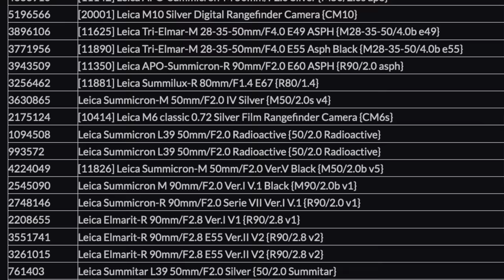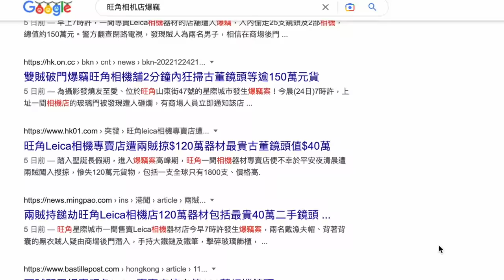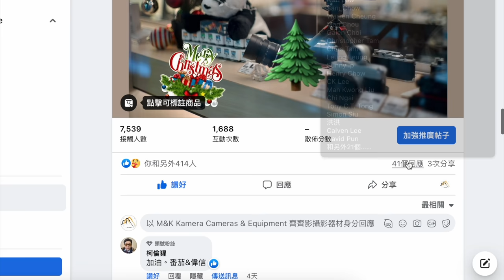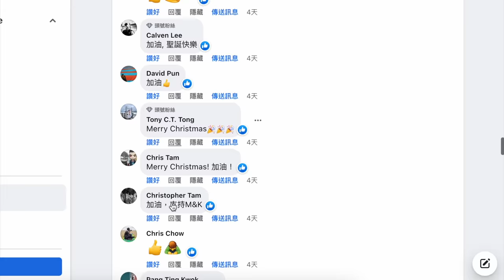旺角Leica相機店爆竊事件自說 多謝大家支持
在2022年12月24日早上約七時三十分，本公司位於旺角星際城市的店鋪被賊人破門入內爆竊，一批鏡頭和相機被盜去。以下是經點算後被盜的貨品列表。如各位發現市面上有人向你出售帶有以下序列號可疑的Leica器材，即立刻透過以下電話與本公司或香港警方聯絡！

Our Sim City shop had been broken on 24 Dec 2022 at around 7:30am. Some lenses and cameras were stolen. A list of equipment stolen along with serial numbers can be found below. We appreciate any help with this!

Serial Number  Item Name
2255115  [11820] Leica Noctilux M 50mm/F1.2 Double Aspherical AA {M50/1.2 AA}
3461372  [11873] Leica Summilux-M 35mm/F1.4 Aspherical/ AA {M35/1.4 AA}
3460330  [11873] Leica Summilux-M 35mm/F1.4 Aspherical/ AA {M35/1.4 AA}
1730678  Leica Summilux M 35mm/F1.4 Steel Rim {M35/1.4 steel }
2914485  Leica Noctilux M 50mm/F1.0 E58 Ver.I V1 {M50/1.0 v1}
2914342  Leica Noctilux M 50mm/F1.0 E58 Ver.I V1 {M50/1.0 v1}
4775345  [11667] Leica Noctilux-M 50mm/F0.95 ASPH 11667 Silver {M50/0.95 asph}
4313317  [11602] Leica Noctilux-M 50mm/F0.95 ASPH 11602 Black {M50/0.95 asph}
4580671  [11141] Leica APO-Summicron-M 50mm/F2.0 ASPH 11141 {M50/2.0 apo}
4666910  [11142] Leica APO-Summicron-M 50mm/F2.0 Silver {M50/2.0s apo}
5196566  [20001] Leica M10 Silver Digital Rangefinder Camera {CM10}
3896106  [11625] Leica Tri-Elmar-M 28-35-50mm/F4.0 E49 ASPH {M28-35-50/4.0b e49}
3771956  [11890] Leica Tri-Elmar-M 28-35-50mm/F4.0 E55 Asph Black {M28-35-50/4.0b e55}
3943509  [11350] Leica APO-Summicron-R 90mm/F2.0 E60 ASPH {R90/2.0 asph}
3256462  [11881] Leica Summilux-R 80mm/F1.4 E67 {R80/1.4}
3630865  Leica Summicron-M 50mm/F2.0 IV Silver {M50/2.0s v4}
2175124  [10414] Leica M6 classic 0.72 Silver Film Rangefinder Camera {CM6s}
1094508  Leica Summicron L39 50mm/F2.0 Radioactive {50/2.0 Radioactive}
993572          Leica Summicron L39 50mm/F2.0 Radioactive {50/2.0 Radioactive}
4224049  [11826] Leica Summicron-M 50mm/F2.0 Ver.V Black {M50/2.0b v5}
2545090  Leica Summicron M 90mm/F2.0 Ver.I V.1 Black {M90/2.0b v1}
2748146  Leica Summicron-R 90mm/F2.0 Serie VII Ver.I V.1 {R90/2.0 v1}
2208655  Leica Elmarit-R 90mm/F2.8 Ver.I V1 {R90/2.8 v1}
3551741  Leica Elmarit-R 90mm/F2.8 E55 Ver.II V2 {R90/2.8 v2}
3261015  Leica Elmarit-R 90mm/F2.8 E55 Ver.II V2 {R90/2.8 v2}
761403          Leica Summitar L39 50mm/F2.0 Silver {50/2.0 Summitar}
2988426  Leica Elmarit-R 90mm/F2.8 Ver.I V1 {R90/2.8 v1}

主店地址:
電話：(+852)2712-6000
辦公時間：星期一至六 11:30 ~ 20:00
公眾假期:11:30 ~ 19:00
星期日休息

M&K Kamera
Main shop
Rm.1102 Lee Wai Commercial Building,
1-3A Hart Avenue, T.S.T., Kowloon, Hong Kong.
Business hour: Monday to Saturday 11:30 ~ 20:00
Public holidays 11:30 ~ 19:00, Sunday close
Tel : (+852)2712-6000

SimCity Branch:
Business hour: Monday to Saturday 11:30 - 20:00
Sunday / Public Holiday 12:00 - 20:00